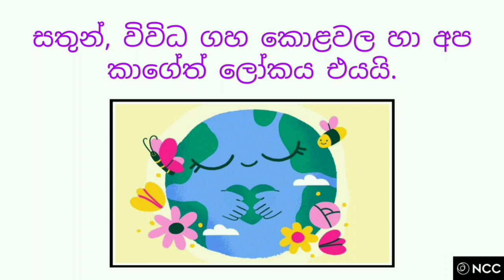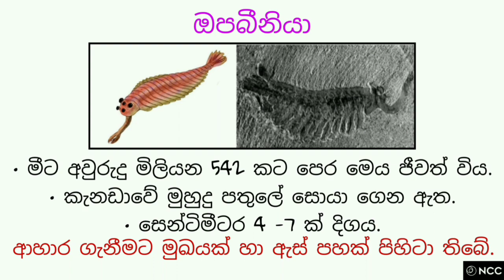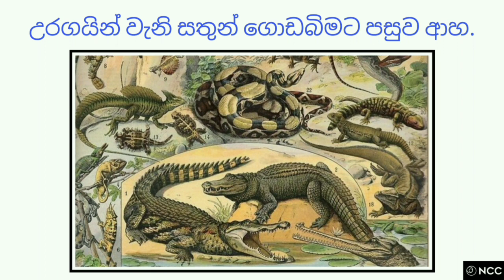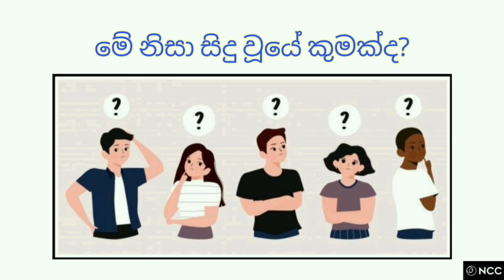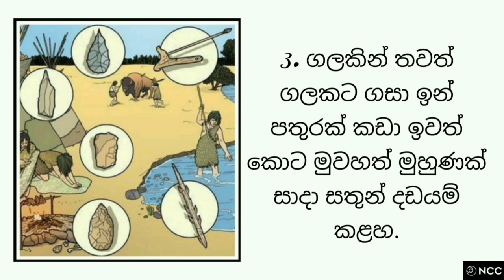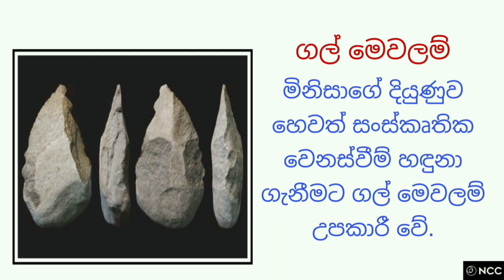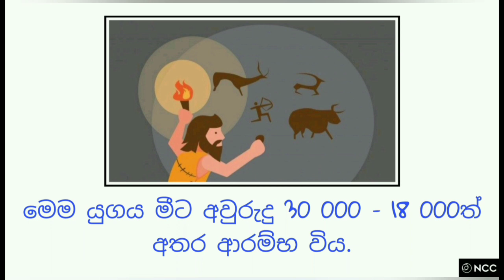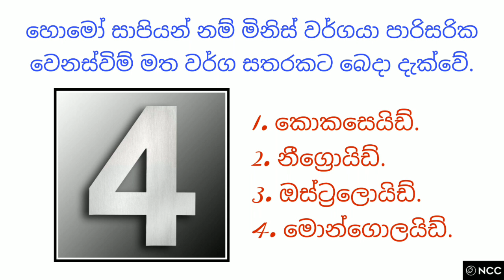Grade 6 history sinhala lesson 2 | grade 6 history sinhala medium | 2021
hello everyone,
this video is about Grade 6 history sinhala lesson 2 | grade 6 history sinhala medium | grade 6 history sinhala | 2021

more:-
simply by reading you can understand the history grade 6 lessons.

first lesson of grade 6 history in sinhala, introduction of history lesson.